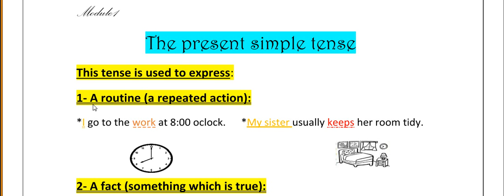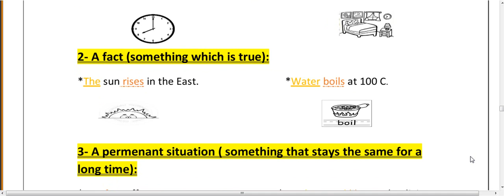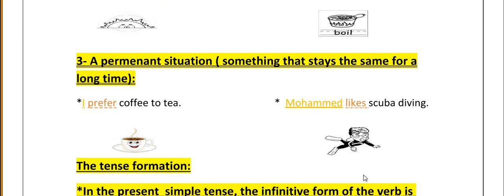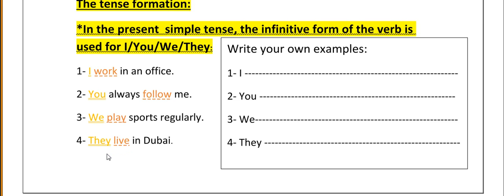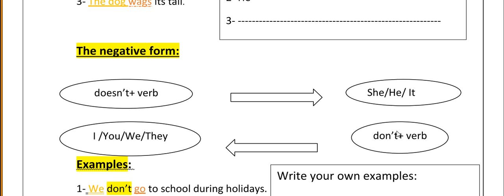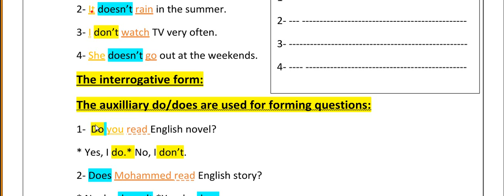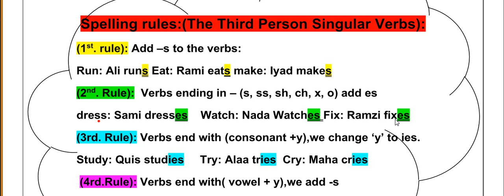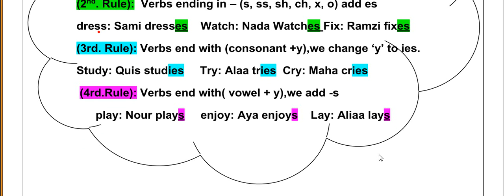Module one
Simple present for seventh grade